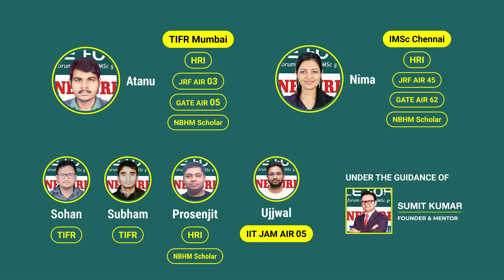IISER Kolkata PhD Selection 2024: Congratulations Atanu & Subhojit | Noble Forum